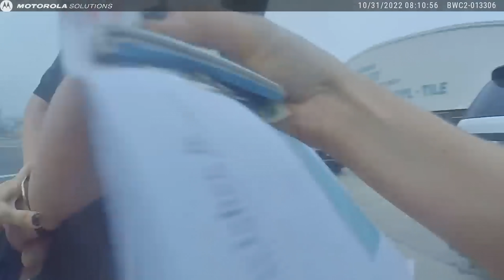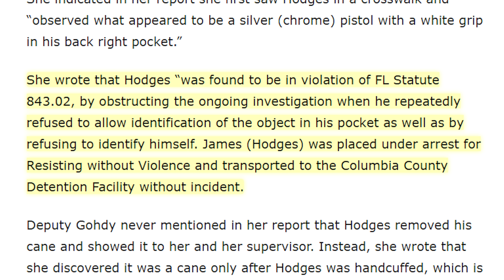Cops Arrest Blind Man for Carrying a Cane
Florida police mistake a can for a gun, and arrest the man anyway.
$50 off $200+ THANKS50

SUPPORT
Bitcoin: 3FKmZtjgaPAFz3YGvDAdZVnBhA6TF9HDk5
Litecoin: MSw6yRktpJK7NnJZFE9jgozHbGWjJ7tsas